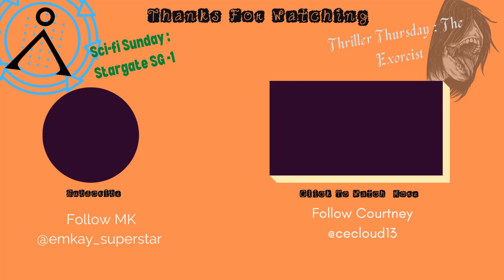Episode 269: The Exorcist S2 Ep. 3 - "Tobias is not a demon name."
After recording 4 episodes in a day, MK and Courtney have officially lost the will to live, and also to talk about shows. At least we've got one hell of an interesting episode to talk about today. Like, who would have known we'd be deep diving into Munchausen by Proxy this early on a weekday.